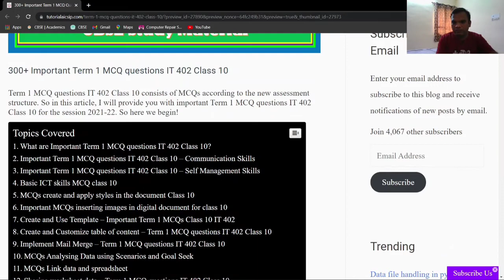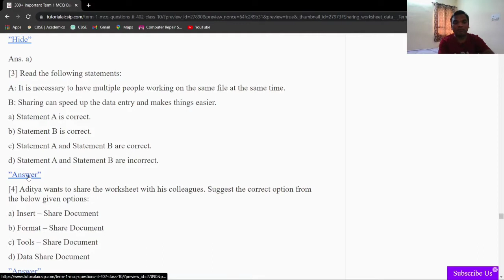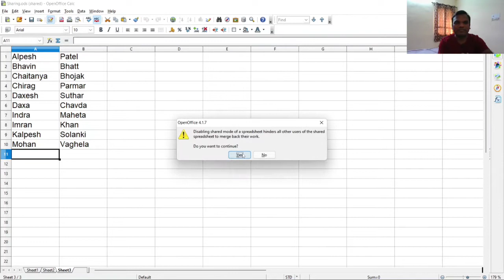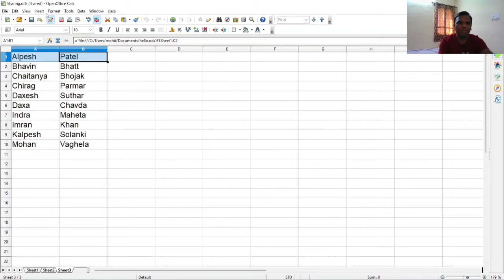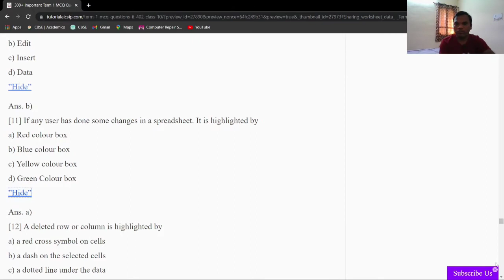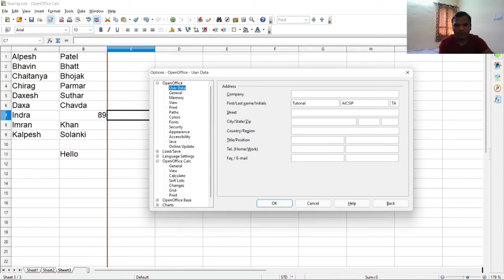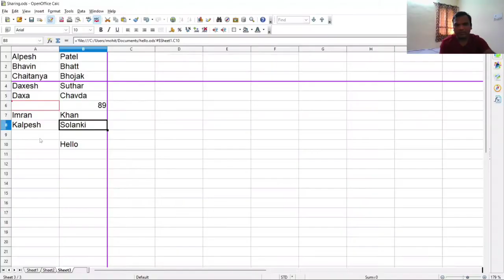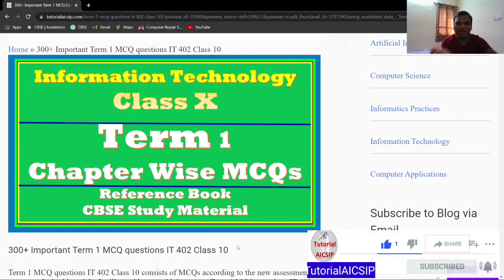20 MCQs Electronic Spreadsheet Advanced | CBSE IT 402 Term 1 MCQ | MCQ Sharing data and worksheets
20 MCQs Electronic Spreadsheet Advanced | CBSE IT 402 Term 1 MCQ | MCQ Sharing data and worksheets

In this video, I will provide mcqs based on Electronic Spreadsheet advanced with the topic share data between spreadsheet.

Watch the complete video and ask your question as well.

On this channel, I will provide you videos for CBSE
1 Computer Science (083)
2 Informatics Practices (065)
3 Information Technology (402)
4 Artificial Intelligence (417)